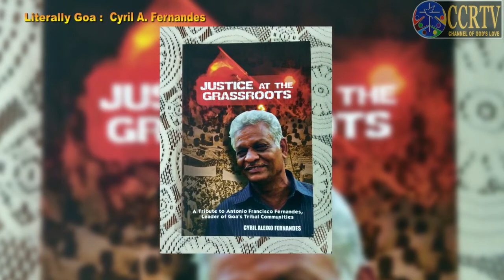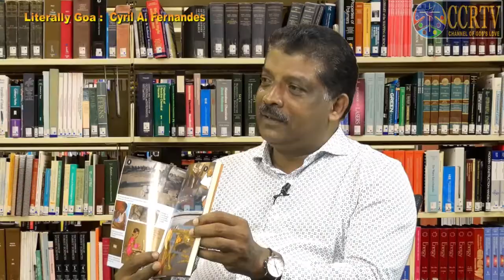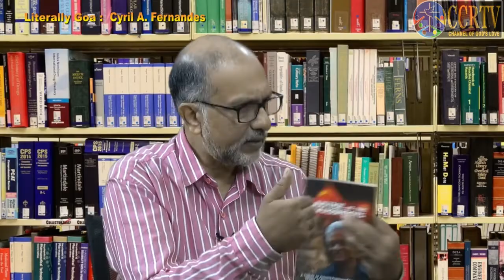Literally Goa Cyril A Fernandes interviewed by Frederick Noronha